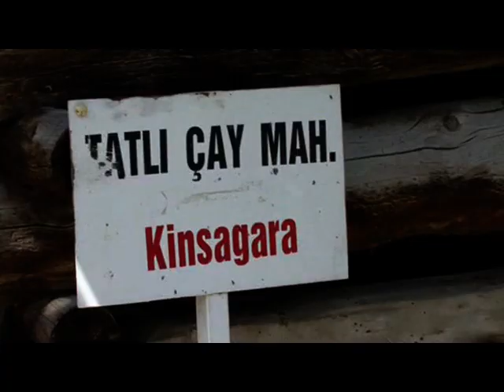Artvin Yusufeli Armaşen Halkı ile Röportaj